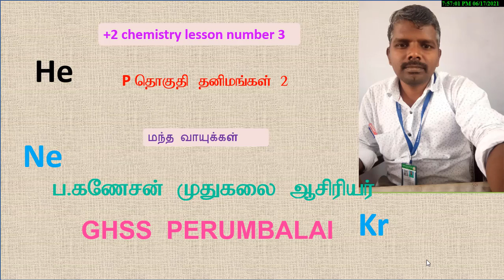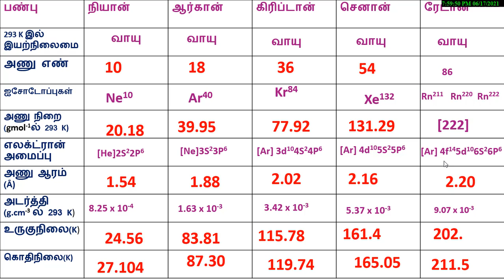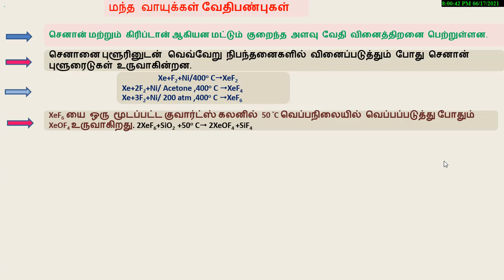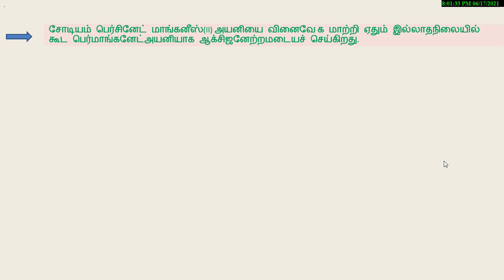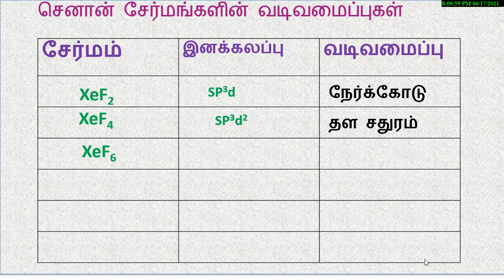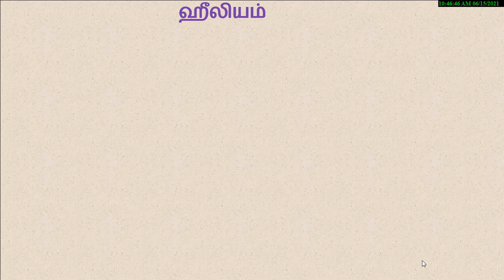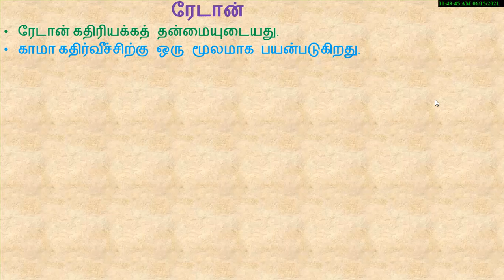மந்த வாயுக்கள்/nobel gas